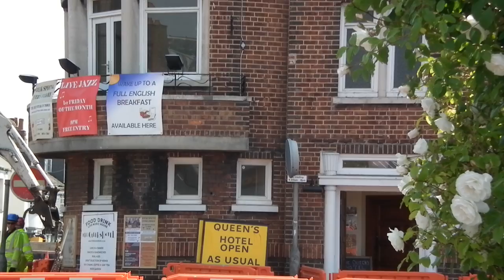roadworks@queens hotel king street weymouth.MOV